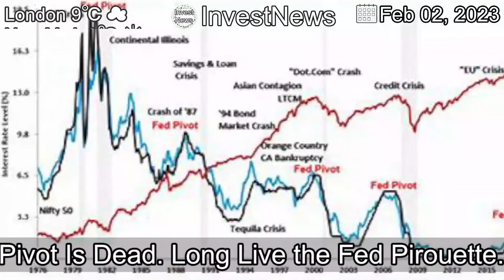[Latest]Fed Pivot Is Dead. Long Live the Fed Pirouette.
[Contents]
The central bank is probably done raising rates, but it wants to keep the markets second-guessing.